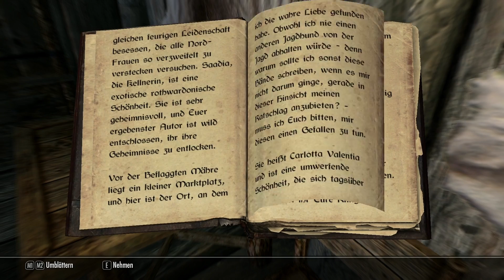Let's Play SKYRIM #004 - Flusswald